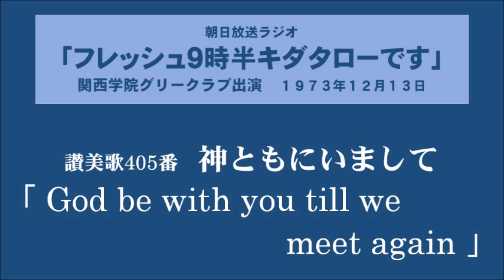関西学院グリークラブ「フレッシュ９時半」出演（1973）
関西学院グリークラブ【え!? こんな録音が？】
◆朝日放送ラジオ番組「フレッシュ９時半キダタローです」出演
1973年（昭和48年）12月13日

指揮：金房哲三（1974卒 T2）
出演世代：1974～75年（昭和49～50年）卒

〔演奏曲目〕
校歌「空の翼」
校歌「Old Kwansei」
宮城県民謡「斎太郎節」　Solo：埼丸隆典（1975卒 T1）
「Kyrie」～Franz Nekez のミサより～
Jingle Bells
Adeste Fideles（讃美歌111番）
第二校歌「緑濃き甲山」
讃美歌405番「神ともにいまして」